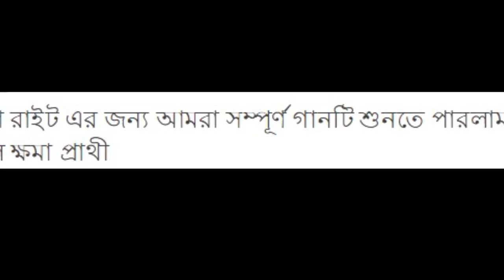The struggle boy একটি গানের পাখি। by Ismail show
ভাল মন্দ মিলিয়ে আমাদের কর্মগুলো পজেটিভ নেওয়ার অনুরোধ রইলো। ধন্যবাদ সবাইকে।

This is just a reaction to some Likee Videos. Likee is an App where people make videos for fun. I do not hate Likee.

অপমানের জবাব চাই হিরো আলম এর কদু চাচা কল করলেন জায়েদ খান কে | Funny Phone call by Ismailshow